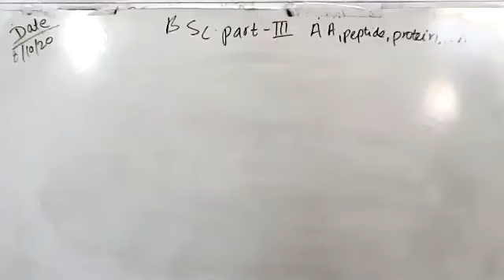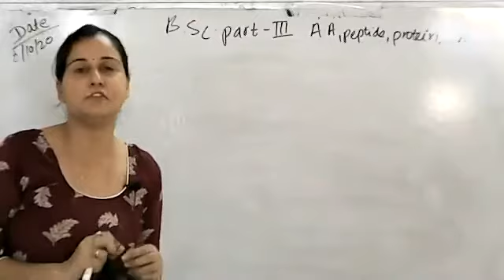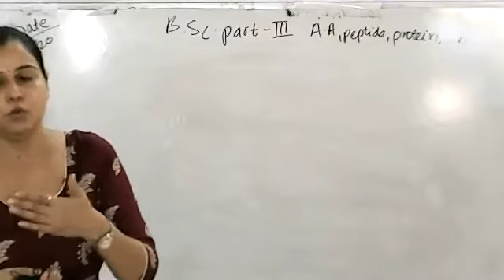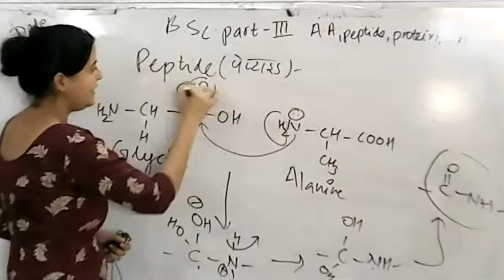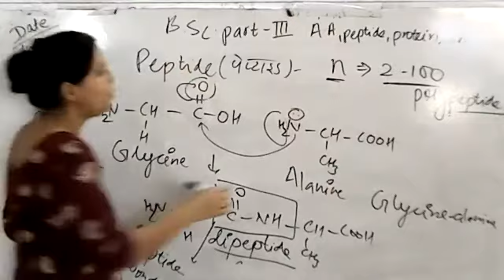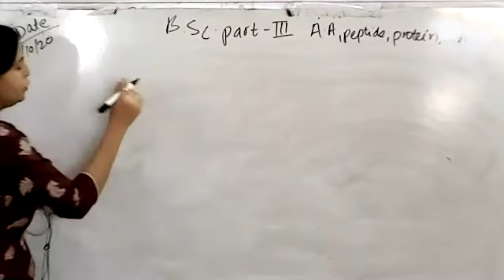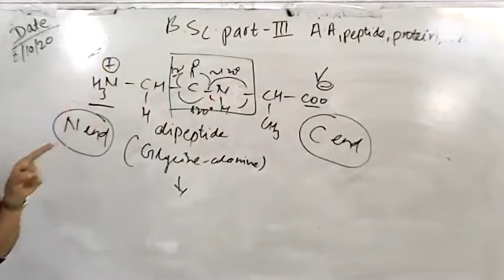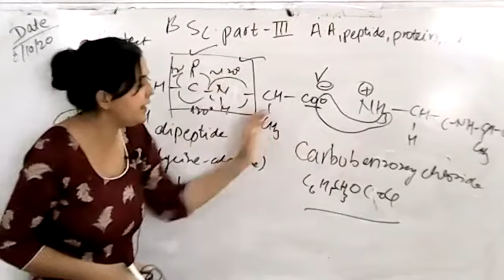B.Sc. PART-III CHEMISTRY [A.A.,PEPTIDE,PROTEIN,N.A .-PEPTIDE AND POLYPEPTIDE]